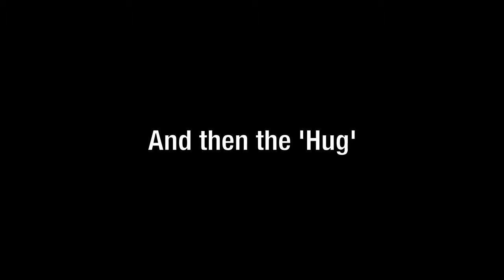Moving a Bookcase